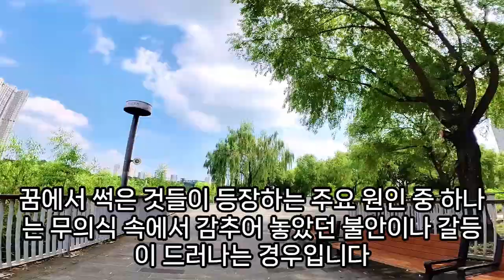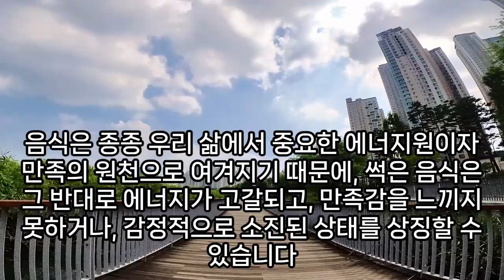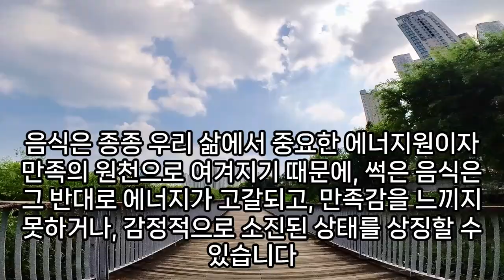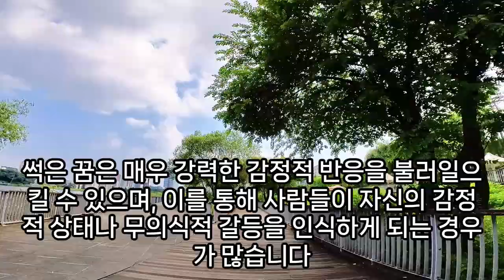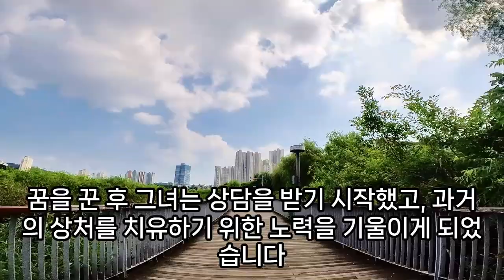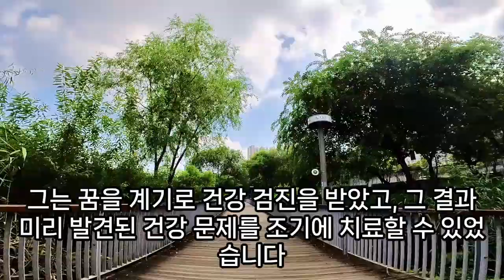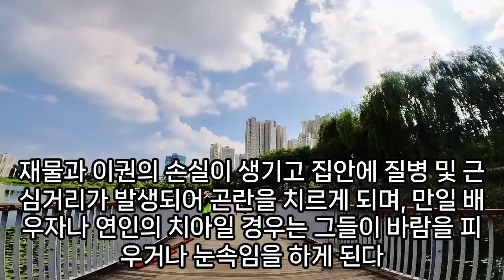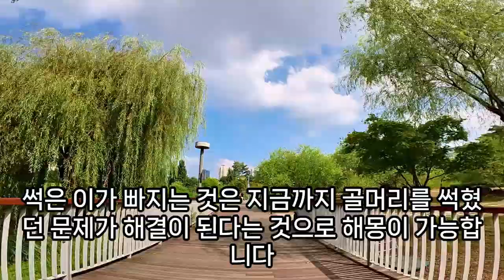썩은 꿈해몽, 썩은꿈, 썩은 과일 꿈, 사과가 썩은 꿈, 양파가 썩은 꿈, 무우가 썩은 꿈, 쌀이 썩은 꿈, 나무가 썩은꿈, 썩은 이빨 빠지는 꿈, 썩은오이꿈, 썩은우유 꿈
썩은어금니깨지는꿈, 썩은이빨이깨지는꿈, 썩은호박꿈, 썩은오이꿈, 이빨썩는꿈, 썩은우유꿈, 이가저절로빠지는꿈, 치아썩은꿈, 썩은어금니빠지는꿈, 이빨빠지는꿈로또, 이빨이우르르빠지는꿈, 썩은꿈해몽